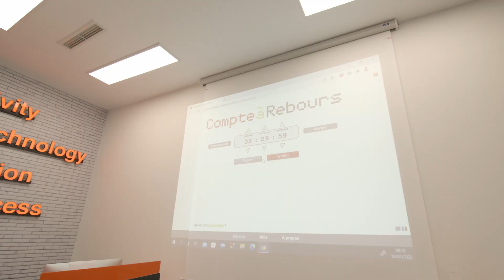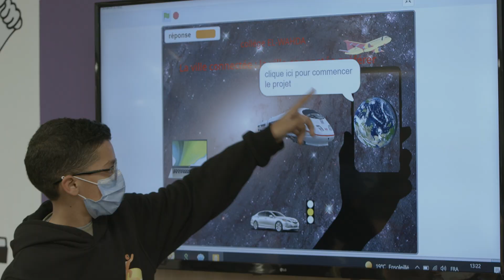Compétition SuperCodeursAcademy : 2ème jour vers la finale - Le compte à rebours !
Deuxième jour vers la finale supercodeuracademy 👩‍💻 🧑‍💻
Le compte à rebours a commencé pour les 10 binômes qualifiés.
À Orange, tout le monde est gagnant💪 ! Pour le reste des binômes non qualifiés, ils ont profité de plusieurs activités au FabLab Solidaire en compagnie de l’équipe Orange digital Center et des stagiaires PFE. It was Fabulous 😍

👉Ne manquez pas le dernier épisode pour découvrir les 3 duos gagnants  !